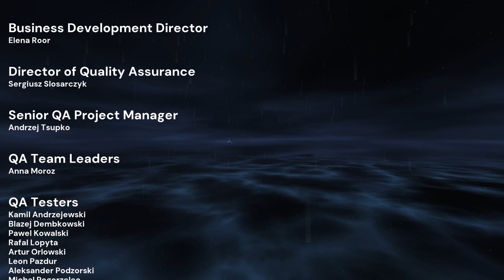WRATH: Aeon of Ruin [17F] The Great Destroyer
And that's Wrath, done and dusted.

Honestly, I didn't think it was very good. The weapons weren't exciting to use, the levels were too heavily populated with enemies and even when backtracking they'd spawn in. It didn't give encounters time to breathe and they weren't up to snuff with something like Doom or Quake, let alone Doom or Quake mods.

Wrath would have benefited from being maybe a third of the length. From shrinking the levels and counts to make each one feel more distinct, and from decreasing the level counts. As it is, I can't really recommend it on any level.